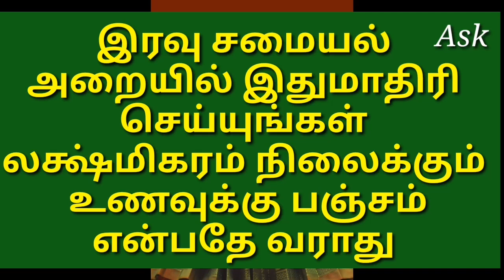லக்ஷ்மிகரம் நிலைக்கும் உணவுக்கு பஞ்சம் என்பதே வராது